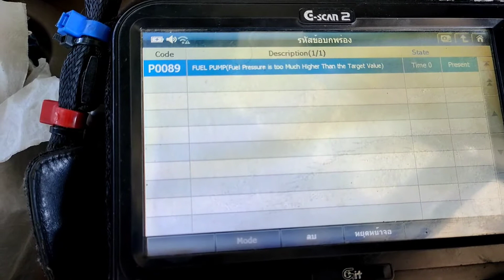nissan navara p0089